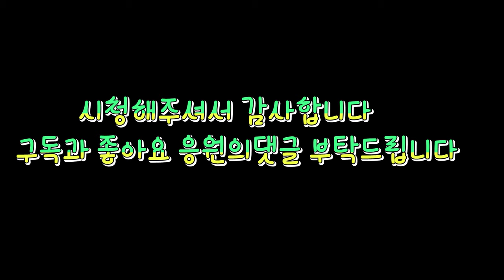욕조밑에 물고기 키워요?